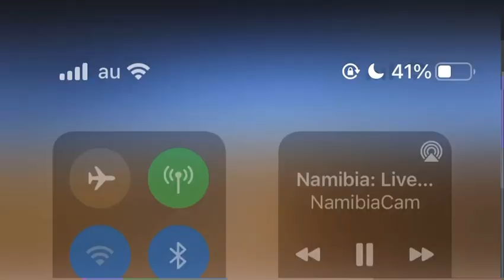Santa Claus appears in the Namib Desert